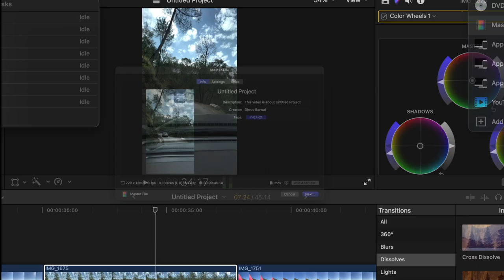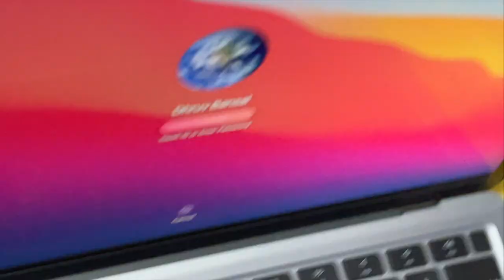M1 MacBook Air commercial: Shot on iPhone.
MacBook commercial shot from iPhone 📸📽📱

Ad shot on : Apple iPhone 12 pro max
BTS shot on : Canon eos 100d

IB : Apple